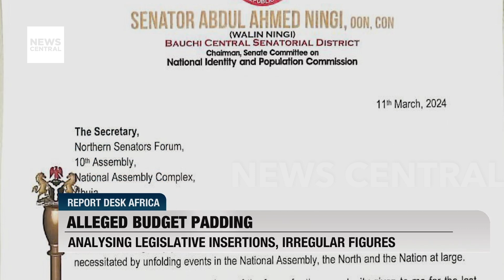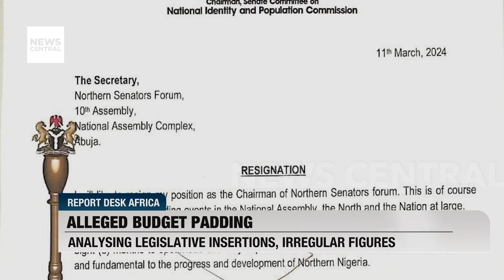Alleged Budget Padding: Analysing the happenings in the National Assembly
Accusations of budget padding have stirred controversy within the National Assembly, as Senator Abdul Ningi of Bauchi State alleges a staggering 3 trillion-naira disparity between the budget passed by lawmakers and the one implemented by the presidency. Senator Ningi further claims the presence of duplicated projects and a lack of transparency in fund allocation to senatorial districts.

However, the Senate has taken action against Senator Ningi, suspending him for three months in response to these allegations. This move by the Senate underscores the gravity of the accusations and the need for a thorough investigation into the matter. The suspension of Senator Ningi raises questions about accountability and transparency within the legislative process.

It also highlights the challenges of addressing corruption and ensuring proper stewardship of public funds in Nigeria's governance system. As the controversy unfolds, stakeholders are calling for a comprehensive review of budgetary processes and increased oversight mechanisms to prevent future instances of budget padding and ensure prudent financial management of government expenditures. Amadin Uyi, reporting for News Central, brings us further insights into this developing story.

Hosts: Blessings Mosugu and Bernard Uyi